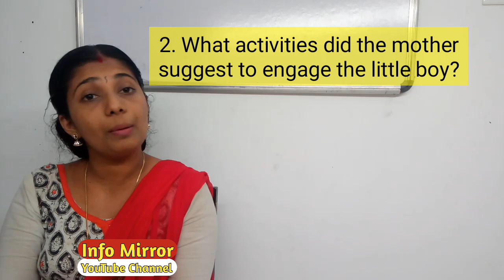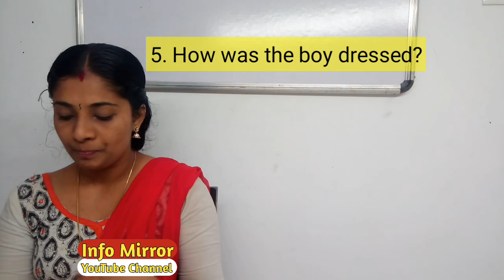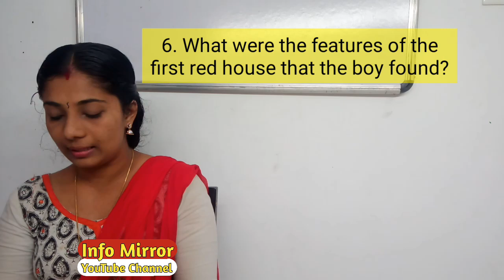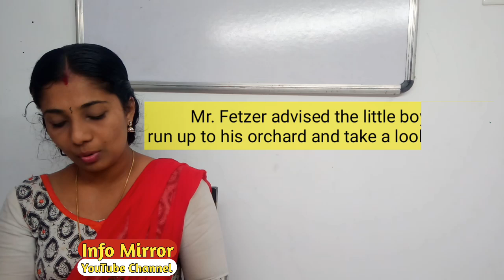The Little Round Red House | Solved Textual Questions | Class 8 | Kerala Syllabus